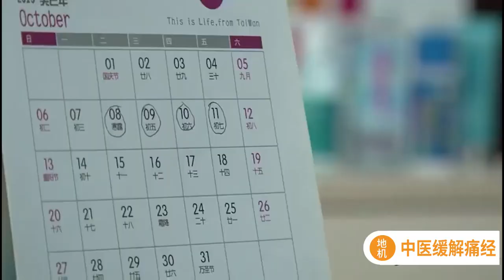经络穴位养生 - 地机穴 - 中医缓解痛经